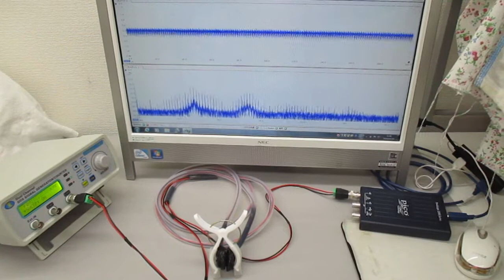超音波システム（音圧測定解析、発振制御）